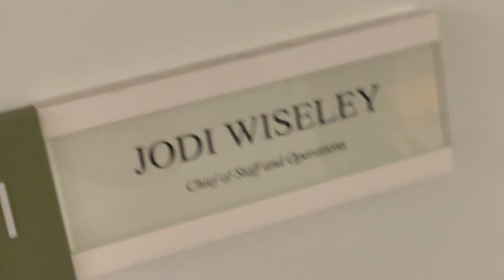Surprise at Work | RAOK | (Not So) Random Act Of Kindness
Let's brighten someone's day!